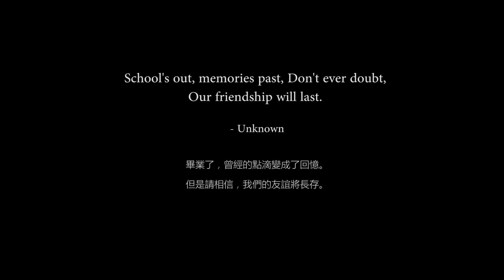再興制服日倒數